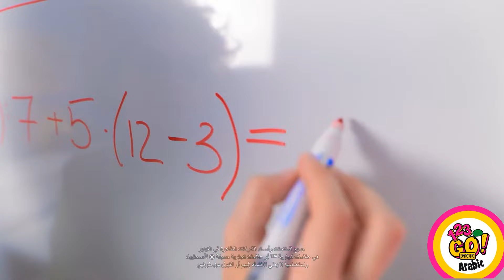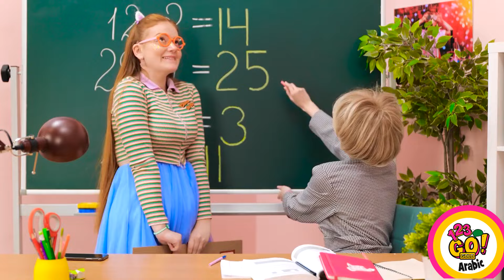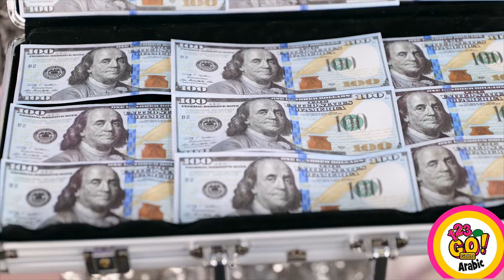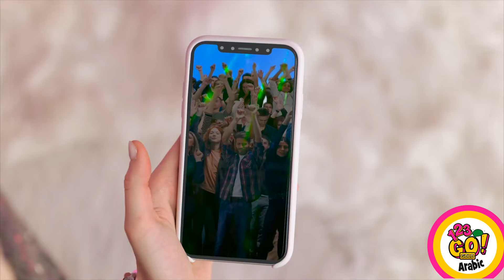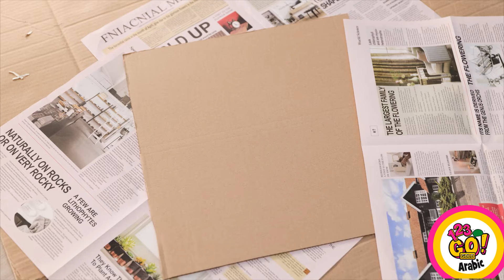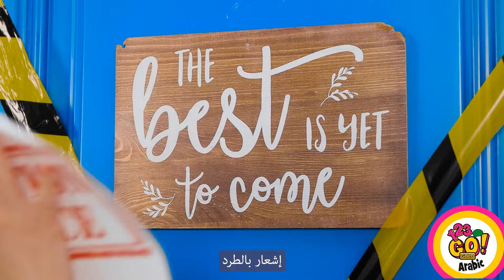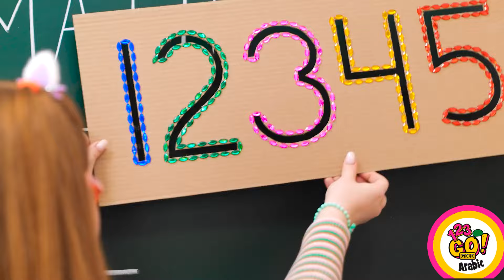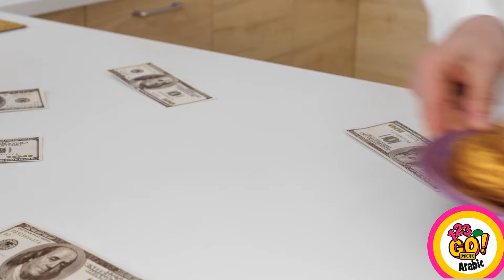صنعت لي أمي هاتفًا على شكل قطة بنفسي || أفكار DIY للأمهات المبدعات من 123 GO!GOLD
قد يكون كونك والدًا أمرًا صعبًا. ولهذا السبب توصلنا إلى هذه الحيل المذهلة لمساعدتك. ما هي الحيل المفضلة لديك؟ أخبرنا في التعليقات أدناه.